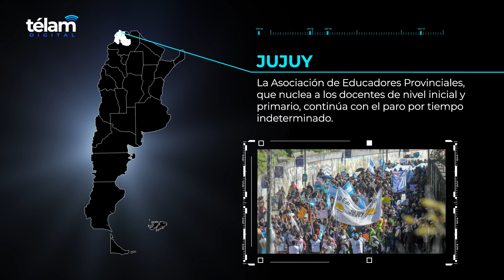Panorama Federal: 26 de junio